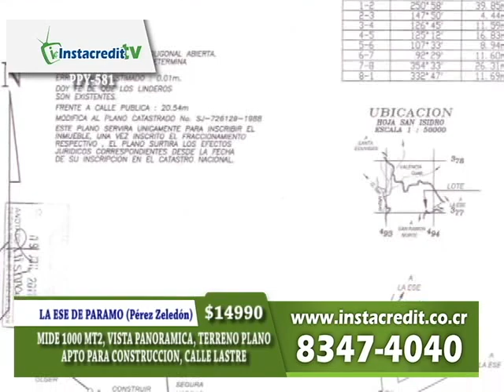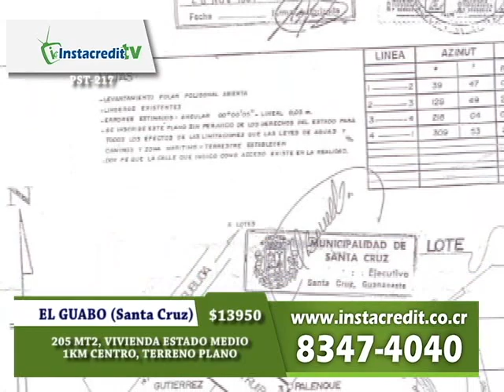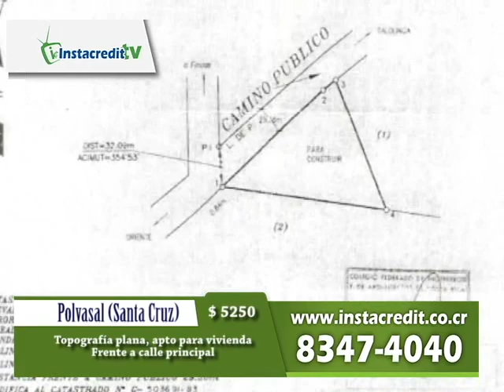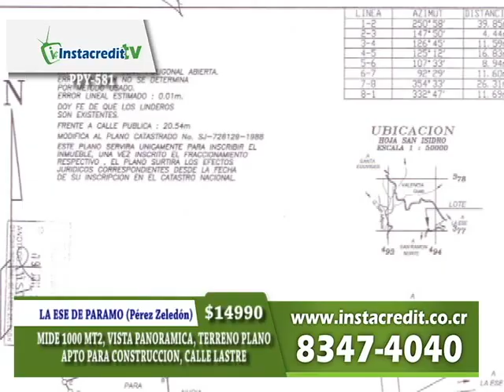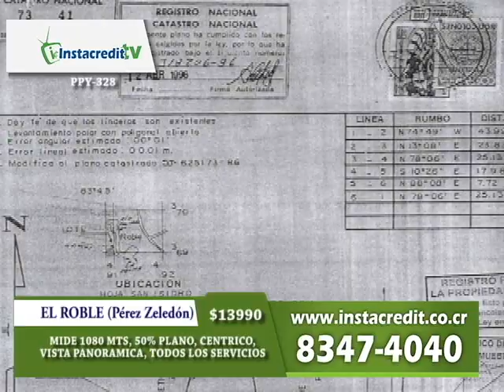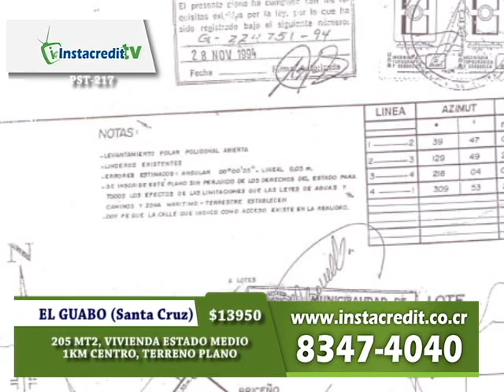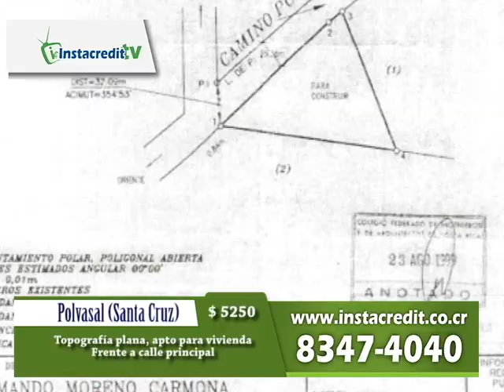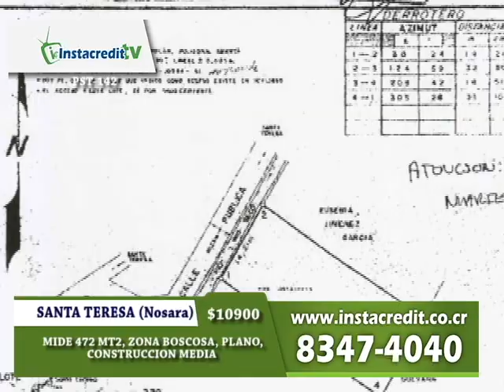PROGRAMA INSTACREDIT TV 210213 (ARTHUR ORDOÑO)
GRANDES OPORTUNIDADES DE INVERSION, A PRECIOS DE REMATE
MAS INFORMACION 83474040